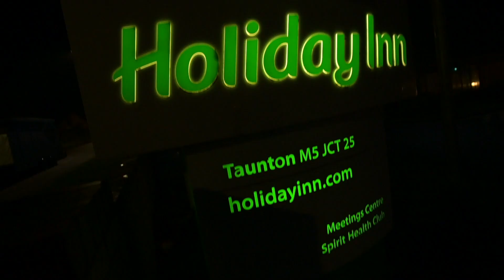Per Ardua Ad Infinitum 2022 - Day One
Catch up with the action from Day One of Per Ardua Ad Infinitum 2022.

View the results and read the Rally Reports on our